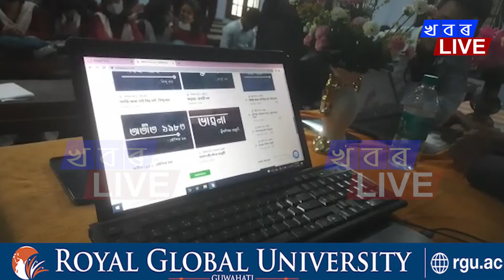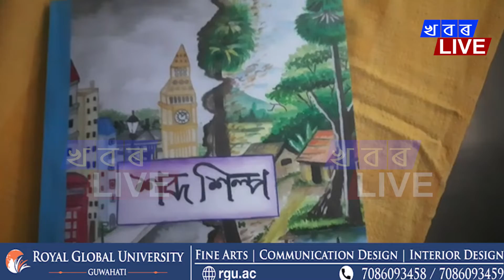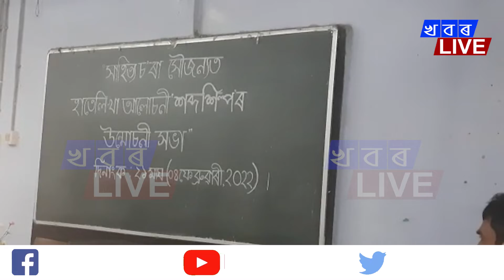তেজপুৰৰ দৰং মহাবিদ্যালয়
তেজপুৰৰ দৰং মহাবিদ্যালয়ৰ অসমীয়া বিভাগৰ দ্বাৰা প্ৰস্তুত কৰা হাতে লিখা আলোচনী শব্দ শিল্পৰ পঞ্চম সংখ্যক উন্মোচন কৰা হয়